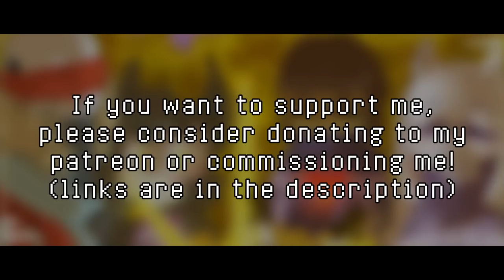[Undertale AU] Kamex - Broken Dreams Main Theme (His theme x Ruins remix)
Disregard the disclaimer in the beginning of the video, the name has been changed to Broken Dreams so all is well! Sorry for the confusion.

They basically wanted me to combine his theme with ruins in the style of undertale so I used the ol' earthbound soundfonts and SGM to make this commission.